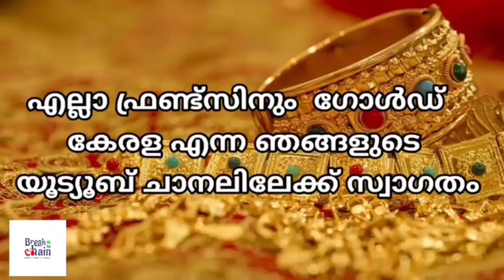today goldrate/ഇന്നത്തെ സ്വർണ്ണ വില /07/10/2023/ Kerala gold price today/kerala gold rate today/gold